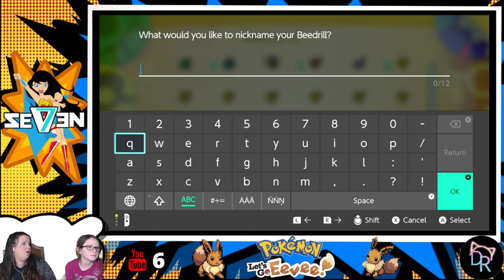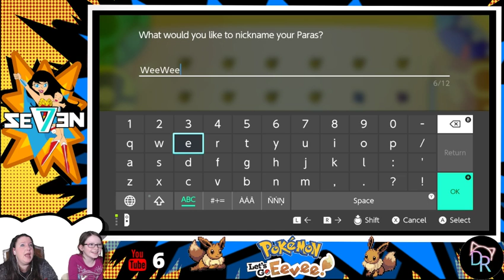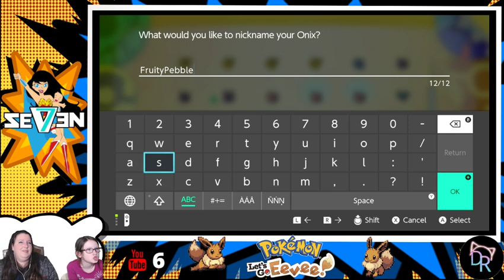LET'S CO-OP Let's Go Eevee || 9yo Very First Playthrough || Switch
Wanna connect with away from stream? Find me on the Murphy's Law Gaming discord:

~MUSIC~